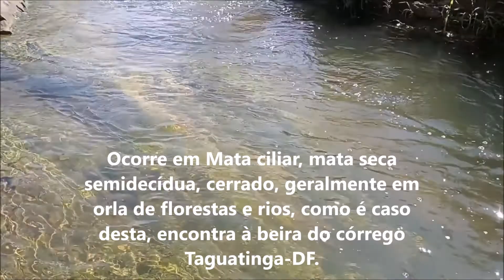Plantas Medicinais: Descubra os benefícios do Cipó Mil Homens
Olá. Neste Vídeo: Plantas Medicinais: Descubra os benefícios do Cipó Mil Homens,

Descrição da planta:
Informações Botânicas da Erva Medicinal Cipó Mil Homens
Nome Científico: Aristolochia gigantea;
Família: ARISTOLOCHIACEAE;
Hábito: Trepadeira;
Habitat: Mata ciliar, mata seca semidecídua, cerrado, geralmente em orla de florestas e rios, como é caso desta, encontra à beira do córrego Taguatinga-DF.
Nomes populares: Milhomem, cipó mil homens, papo de peru, Urubu-caá, angelicó, calunga, capa-homem, contra-erva, batarda, jarrinha, cipó jarrinha, mil-homens, papo-de-peru, aristolóquia, caçaú, cassau, cassiu, chaleira-de-judeu, cipó-mata-cobra, erva-de-urubu, contra-erva, erva-bicha, giboinha, papo-de-galo, camará-açú, crista-de-galo, raja, mata-porcos, mil-homens-do-ceará, mil-homens-do-rio-grande.
Estudos mostram que há 4 gêneros e aproximadamente 600 espécies presentes nas regiões tropicais, subtropicais e temperadas de todo mundo.

Sucesso Vital trabalha na divulgação de imagens da natureza, flores do cerrado brasileiro, frutos, plantas do cerrado brasileiro.